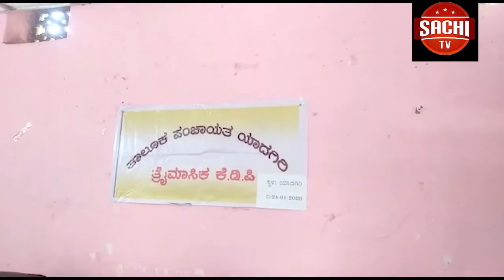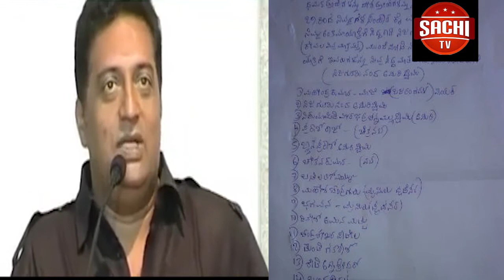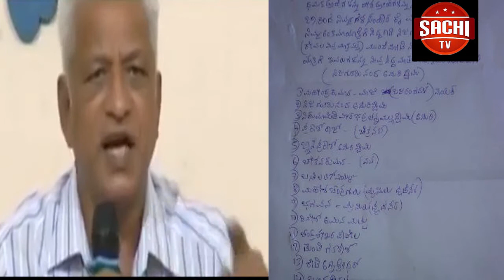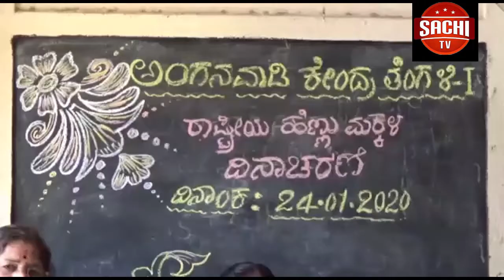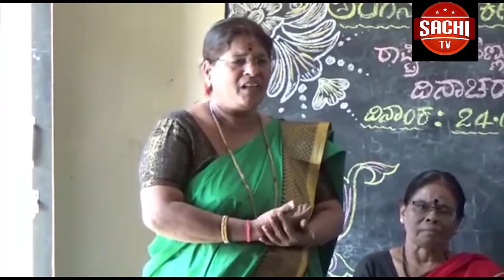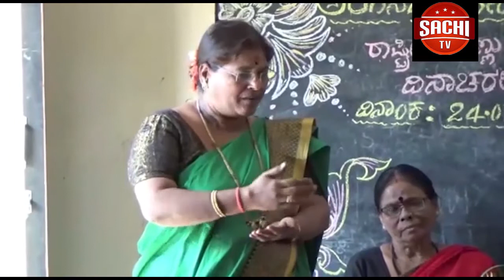ಗ್ರಾಮೀಣ ಭಾಗದ ಜನರಿಗೆ ಕುಡಿಯುವ ನೀರಿನ ಸಮಸ್ಯೆ ಹಾಗೂ ಶುದ್ಧ ಕುಡಿಯುವ ನೀರಿನ